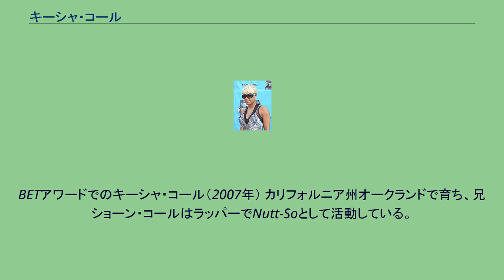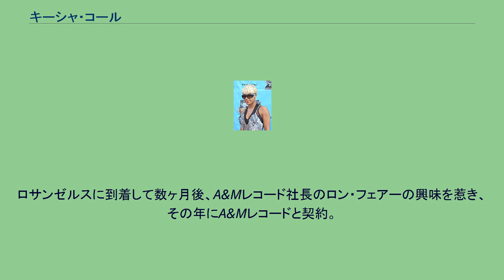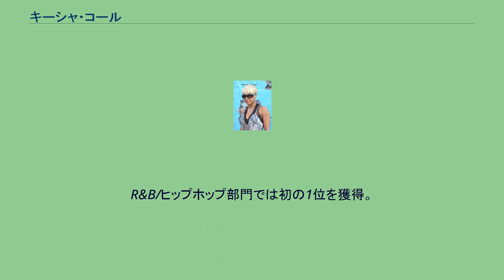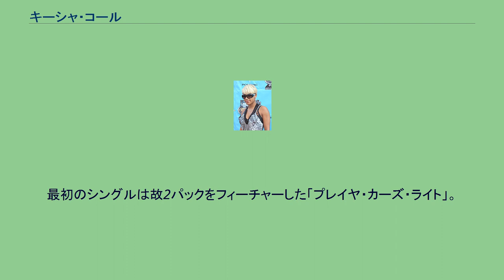キーシャ・コール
キーシャ・コール（Keyshia Cole、本名: Keyshia Miesha Michelle Cole、1981年10月15日 - ）は、アメリカ合衆国カリフォルニア州オークランド出身の女性R&B歌手、シンガーソングライター。
2005年のデビューアルバム『ザ・ウェイ・イット・イズ』、及び2007年のセカンドアルバム『ジャスト・ライク・ユー』がプラチナディスクに認定された。
BETアワードでのキーシャ・コール（2007年） カリフォルニア州オークランドで育ち、兄ショーン・コールはラッパーでNutt-Soとして活動している。
キーシャの音楽キャリアのスタートは12歳の時。
既に有名だったM.C.ハマーのレコーディングに参加する機会があった。
2001年メッシー・マーヴのヒット曲「ヌービアン・クイーン・リミックス」にコーラス参加するなど、この頃はサンフランシスコ、ベイエリアで活動していた。
2002年、自身のキャリアを前に進める為に衝動的にベイエリアを離れた。
その時の所持金は200ドル。
レンタカーで夜道をロサンゼルスに向かった。
ロサンゼルスに到着して数ヶ月後、A&Mレコード社長のロン・フェアーの興味を惹き、その年にA&Mレコードと契約。
ソロでの最初の作品は、2003年の映画『バイカー・ボーイズ』のサウンドトラック「ゲット・アップ」。
2004年は映画『バーバーショップ2』のサウンドトラック「ネヴァー」を制作。
この曲にはラッパーのイヴが参加。
2005年6月、デビューアルバム『ザ・ウェイ・イット・イズ』をリリース、RIAAによりプラチナディスクに認定された。
このアルバムからの4枚目シングル「ラヴ」が、自身初めてのビルボードトップ20入りの曲になった。
2005年7月より、米ケーブルテレビBETでキーシャのリアリティ・ショー「キーシャ・コール：ザ・ウェイ・イット・イズ」が6週に渡って放送された。
2007年9月、2ndアルバム『ジャスト・ライク・ユー』をリリース、ビルボード初登場2位。
リル・キムとミッシー・エリオットをフィーチャーしたアルバムからの最初のシングル「レット・イット・ゴー」が、米ビルボードで最高7位となり、キーシャの作品中では一番のヒットになった。
R&B/ヒップホップ部門では初の1位を獲得。
バラードの「アイ・リメンバー」「ヘヴン・セント」もR&B/ヒップホップチャートで連続1位を記録した。
BETの「キーシャ・コール：ザ・ウェイ・イット・イズ」の2シーズン目が放送された。
BETの発表では、この番組はBET史上で最高の視聴率だったとの事。
この年は映画へ出演し、MTV制作の映画『How She Moves』に本人役で登場した。
2008年12月、3rdアルバム『ディファレント・ミー』をリリース。
最初のシングルは故2パックをフィーチャーした「プレイヤ・カーズ・ライト」。